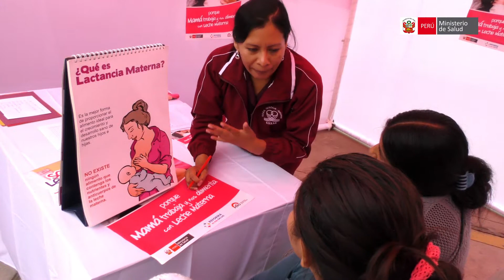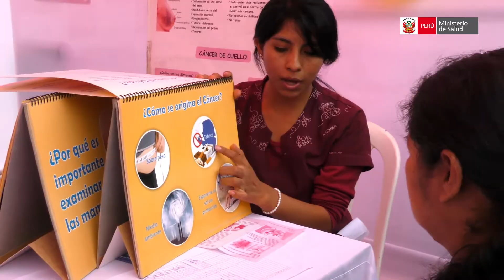Minsa lanzó Semana de la Maternidad Saludable con más de 400 gestantes en Huaycán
El lanzamiento de la Semana de la Maternidad Saludable y Segura, abarca a todas las ciudades del país, los diversos establecimientos y Gobiernos Regionales, han programado actividades lúdicas, ferias y de atención en salud, a las madres y mujeres del país.